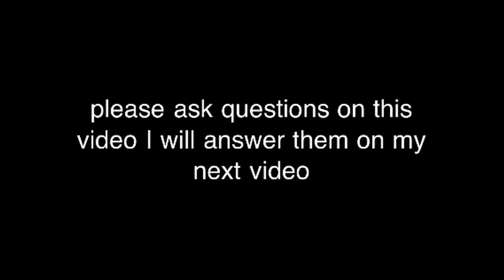Heat lakers NBA 2k11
My new series plays NBA 2k11 everyday games with the heat I show highlighs Kenton had a great game and was almost perfect shooting In the heats win